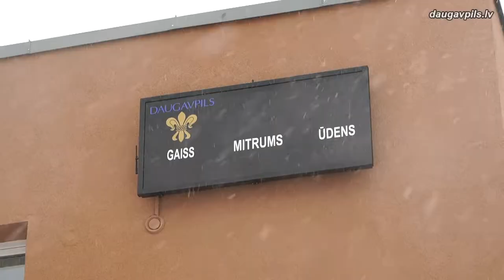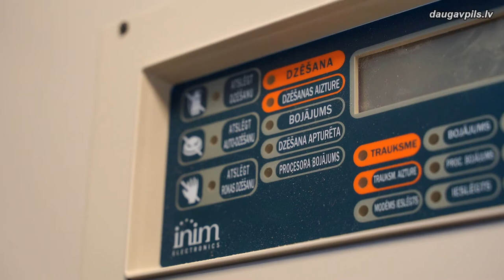Реновированную спасательную станцию скоро сдадут в эксплуатацию